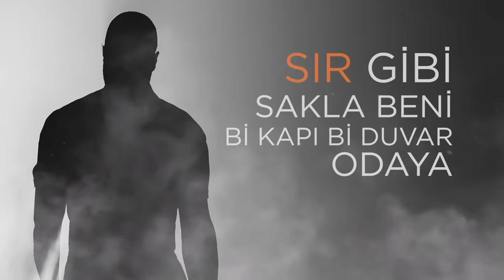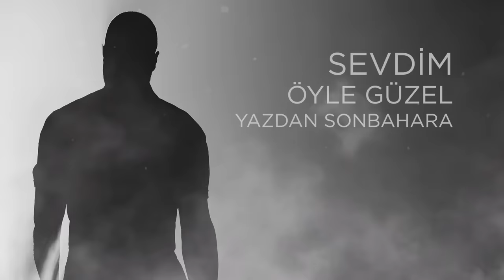Berkay - Sır (Official Lyric Video)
Berkay'ın, Avrupa Müzik etiketiyle yayımlanan "Sır" isimli pop müzik türündeki şarkısı, lyric video klibiyle MuzikPlay kanalında!

Düzenleme: Çağrı Telkıvıran
A&R: Melisa Avuncan

Lyrics:
Sevdim öyle güzel yazdan sonbahara
Geçerken dökmedim hiç yaprak toprağa
Senden gelen gelsin hay hay ne varsa
Geçmez gecelerim başka rüyayla

Yok ki yanıma gelip seni bir soran
Anlatamadım halimiz oldu duman

Sır gibi sakla beni bi kapı bi duvar odaya
Seneler geçse bulamasınlar
Hevesim geçmez hiç sürekli gel uzan yanıma
Geceler dile gelse utanmam